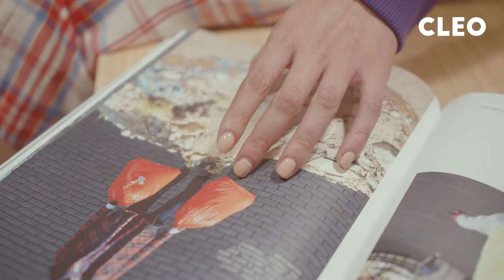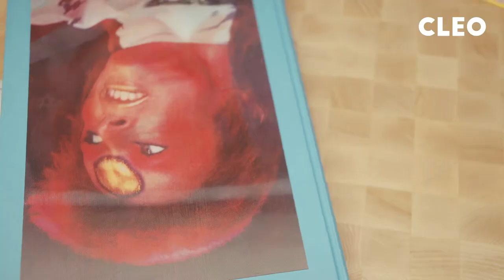CLEO MALAYSIA FASHION AWARDS 2019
CLEO Fashion Awards is back with a bang this year! The CLEO FA 2019 is all about the hottest brands right now you can't afford to miss and the newest fashion brands in town to look out for. And all these winners are voted by you our super readers, so Thank You Super Much! So sit back and relax, and indulge in this fashion roundup we have carefully handpicked brands we all love.

Credit:
Creative & Fashion Direction: Voon Wei
Styling: Lim Lee Ann
Styling Assistant: Yap Jin Wen
Photography: Muhammad Zulfikry
Videography: Felix Khu/Alohomora Pictures
Makeup: Marcus Chuah using NARS
Hair: Kah Yean
Model: Sabina Kondrat and Aline Vitoria/ICON Models